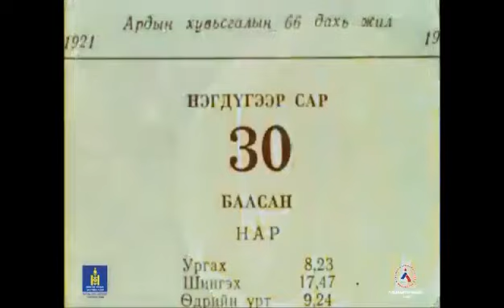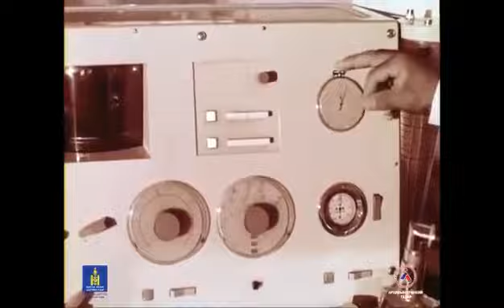хөдөлж үхсэн хүүхэд эргэн амилсан түүх